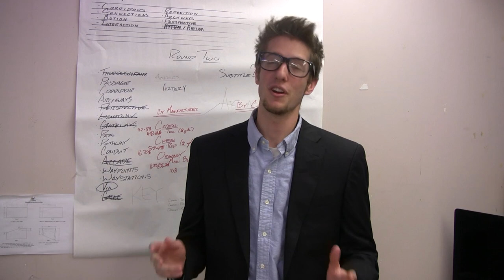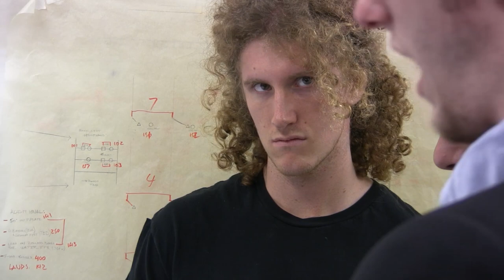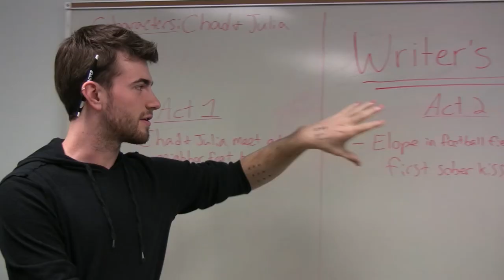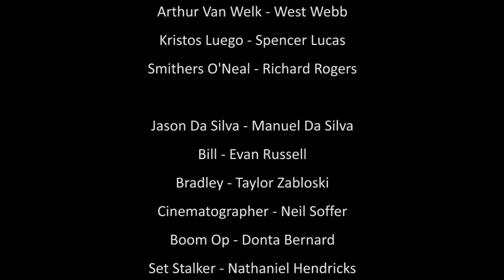Young Artists of Tomorrow: A Documentary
A Documentary by Smithers O'Neal